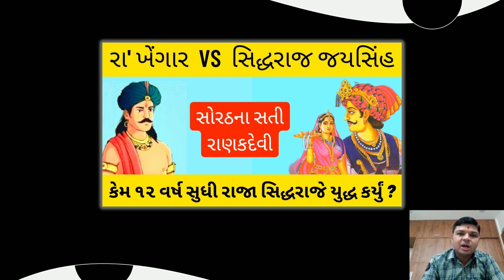Raa khengar || Sidhhraj jaysinh || Sorath ni sati ranakdevi || સોરઠની સતી રાણકદેવી.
Music credit @liborioconti